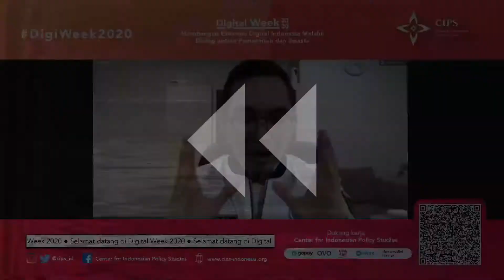DigiWeek2021 Segera di 7 - 9 September 2021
Setelah sukses menyelenggarakan DigiWeek 2020 tahun lalu, tahun ini Center for Indonesian Policy Studies siap untuk menyelenggarakan DigiWeek  2021 kembali. Tahun ini kami hadir dengan tema Governing Indonesia's Digital Economy: Menuju Ekonomi Digital Indonesia yang Inovatif, Inklusif & Aman.